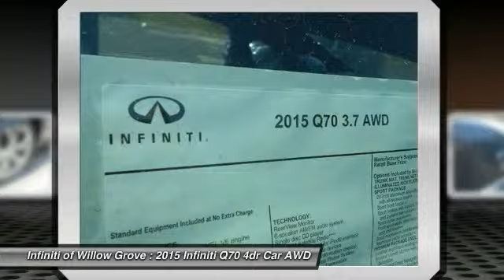2015 Infiniti Q70 Willow Grove PA Q7F2305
2015 Infiniti Q70 3.7X

This 2015 Infiniti Q70 (Q7F2305) with and Standard features include: Bluetooth, Remote power door locks, Power windows with 4 one-touch, Heated drivers seat, Sunroof - Express open/close glass, Automatic Transmission, 4-wheel ABS brakes, Air conditioning with dual zone climate control, Audio controls on steering wheel, Universal remote transmitter, Traction control - ABS and driveline, Driver memory seats, Memory settings for 2 drivers, Multi-function remote - Trunk/hatch/door/tailgate, windows, Heated passenger seat, 8-way power adjustable drivers seat, Head airbags - Curtain 1st and 2nd row, Passenger Airbag, Tilt and telescopic steering wheel, Power heated mirrors, 3.7 liter V6 DOHC engine, 330 hp horsepower, 4 Doors, All-wheel drive, Fuel economy EPA highway (mpg): 24 and EPA city (mpg): 18, Remote window operation, Front fog/driving lights, Tachometer, External temperature display, Interior air filtration, Overhead console - Mini with storage, Clock - Analog, Stability control, Auto-dimming mirrors - Electrochromatic, driver only, Trip computer, Reverse tilt mirrors - Dual mirrors, Power retractable mirrors, Transmission hill holder...